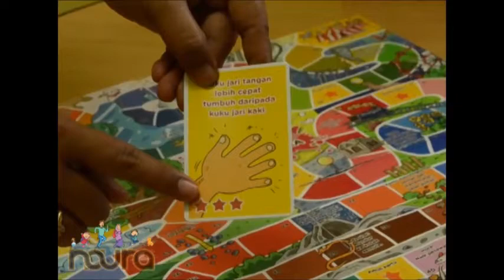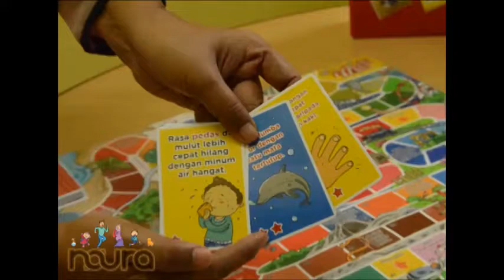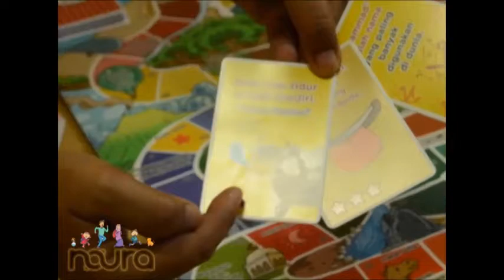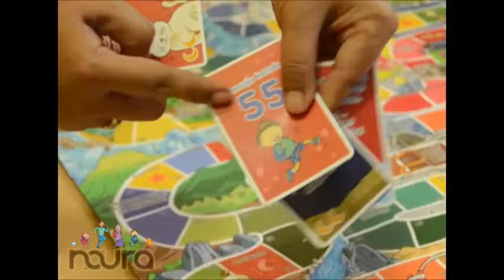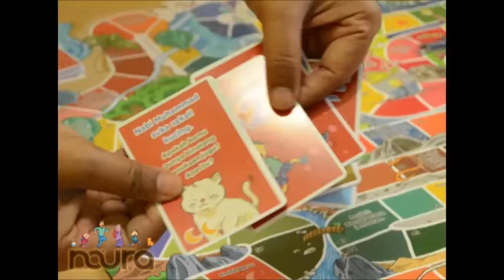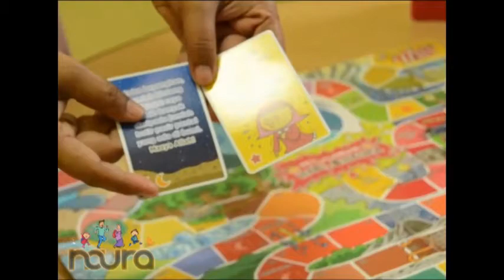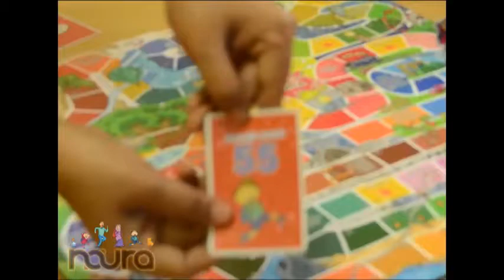FUNtastic Learning: Begini Cara Bermain Board Game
Assalamu’alaikum, halo Ayah, Bunda, kami ingin memperkenalkan produk terbaru dari Noura, FUNtasic Learning with Nabil & Naura. FUNtastic Learning adalah media belajar anak yang dikemas dalam bentuk buku dan permainan.
Usia dini adalah masa cemerlang bagi anak untuk mengeksplorasi diri dan dunianya. FUNtastic Learning with Nabil & Naura hadir untuk mengajak anak cinta belajar sejak kanak-kanak.

Sebagian dari Ayah & Bunda mungkin ada yang belum familiar dengan cara bermain kotak pas. Nah, berikut ini video tutorial memainkan kotak pas. Cukup mudah bukan?

Di dalam setiap buku bermain terdapat 18 permainan dengan tingkat kesulitan yang berbeda-beda. Total buku bermain ada 10, jadi ada 180 permainan kotak pas yang bisa Ayah dan Bunda mainkan bersama si kecil.

Untuk pemesanan dan informasi lebih lanjut tentang paket FUNtastic Learning, silakan hubungi salah satu Book Advisor kami:
Nama     : Swazty Mulyani
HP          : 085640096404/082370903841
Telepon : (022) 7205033